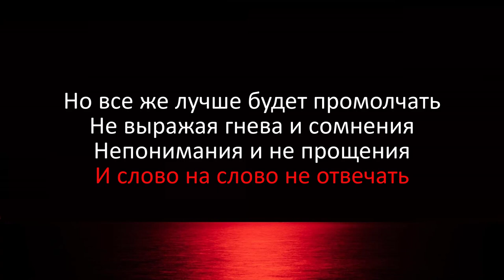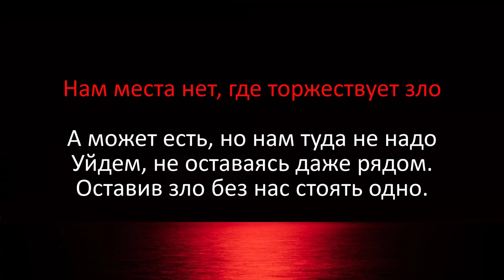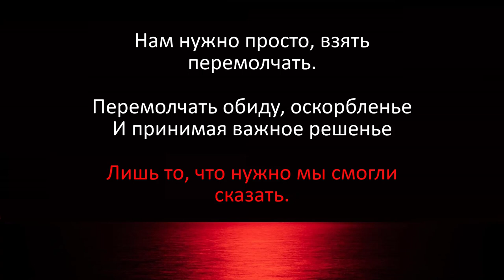ОЧЕНЬ МУДРО СКАЗАНО! Я ПРОСЛУШАЛ 10 РАЗ! СТИХ ЖИВИТЕ ТИХО Лариса Дьяченко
▶️  РЕКОМЕНДУЮ ПОСМОТРЕТЬ ВИДЕО: